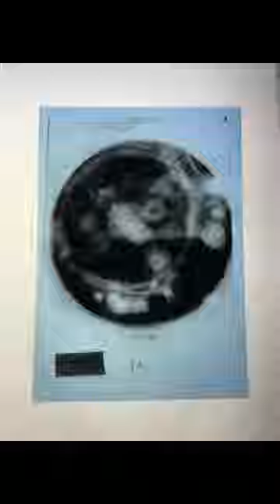16. Antiikin tekniikkaa ja matematiikkaa Ateenassa.